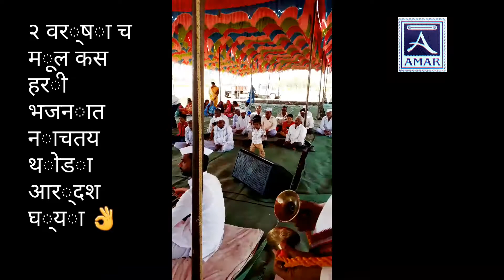दोन वर्षांच मूल कस किर्तणात नाचतय एकदा बघाच marathi kirtan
मित्रानो लाईक व सस्बक्राईब करा आणि शेर करा
दुसर्या पर्यंत पोहचवा धन्यवाद,,,,